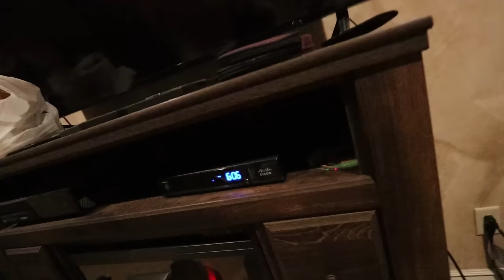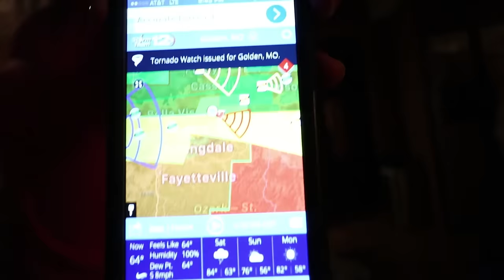BEST CLIFF JUMPING SPOT EVER!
My first vlog shorter than 10 minutes in awhile haha, gonna focus on making my videos as good as possible so if they aren't long I probably wont drag them out. Thanks for watching:D

Dierk Dockers is how u spell his name :)